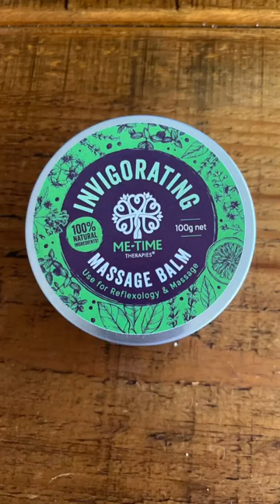What ingredients used to make Invigorating Massage balm?